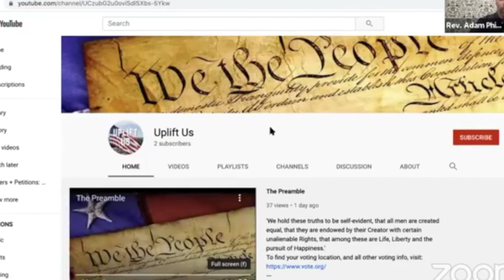Speak Up! Speak Out! Get Out The Vote 2020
A conversation with Rev. William Barber and Rev. Gabriel Salguero about what's at stake on Election Day and why people of faith must get out the vote!

The Rev. Dr. William J. Barber II is the President & Senior Lecturer of Repairers of the Breach, Co-Chair of the Poor People’s Campaign: A National Call For Moral Revival; Bishop with The Fellowship of Affirming Ministries; Visiting Professor at Union Theological Seminary; Pastor of Greenleaf Christian Church, Disciples of Christ in Goldsboro, North Carolina, and the author of four books: We Are Called To Be A Movement; Revive Us Again: Vision and Action in Moral Organizing; The Third Reconstruction: Moral Mondays, Fusion Politics, and The Rise of a New Justice Movement; and Forward Together: A Moral Message For The Nation.

On June 20, some 2.5 million tuned in on Facebook alone for the campaign's Mass Poor People's Assembly & Moral March on Washington, which originally was scheduled as an in-person event but switched to digital because of the COVID-19 pandemic. Thousands of others watched and listened on C-SPAN and other media.

The Rev. Dr. Gabriel Salguero is pastor at The Gathering Place, a Latino-led multi-ethnic Assemblies of God congregation in Orlando, Florida. Salguero is also the president and founder of the National Latino Evangelical Coalition (NALEC), a coalition of several thousand evangelical congregations in the United States. He was the former Director of the Hispanic Leadership Program (HLP), and the Institute for Faith and Public Life at Princeton Theological Seminary. Salguero is also a powerful voice on issues that affect the close to 9 million Latino evangelicals in the United States. Salguero’s leadership of the National Latino Evangelical Coalition (NaLEC), a national network of Hispanic churches, offers an important voice for the entire nation.

Also joining the conversation were Rabbi Rachek Kobrin of Cognregation Rodef Shalom (Denver, CO), Rev. Frederick A. Davie, Executive Vice President of Union Theological Seminary in the City of New York, and Rev. Adam Nicholas Phillips, Executive Director of Faith 2020.